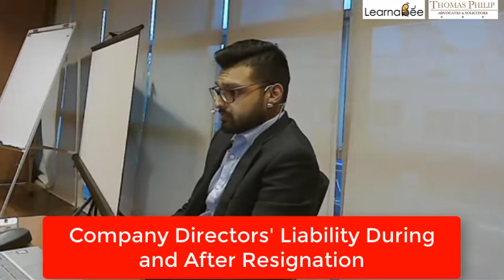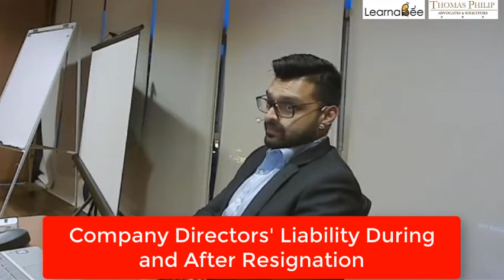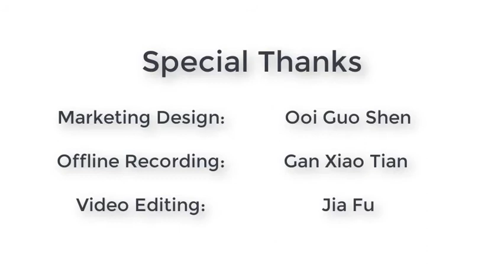20191121 Company Directors Personal Liability During & After Resignation